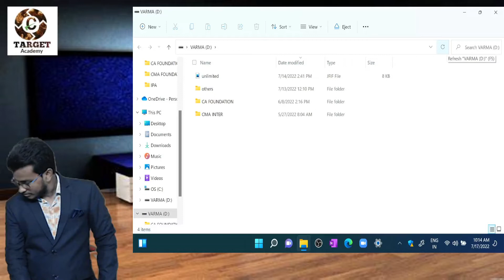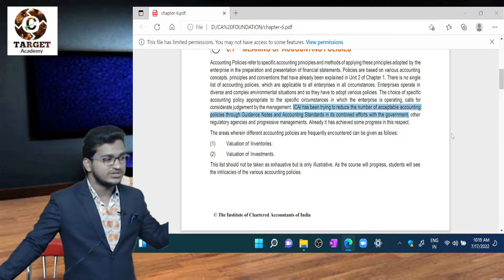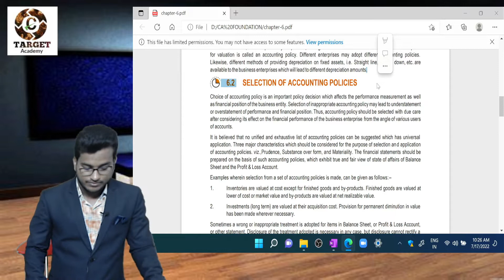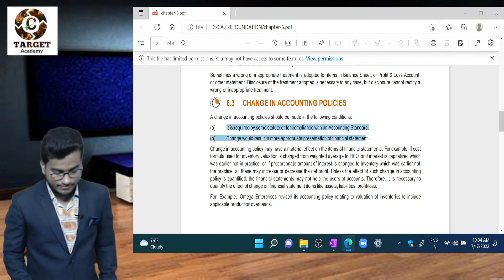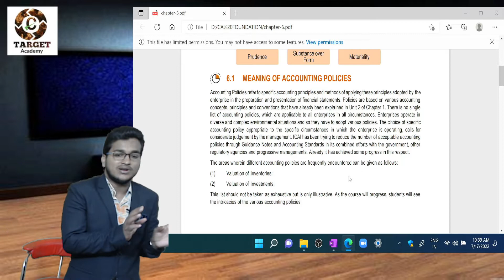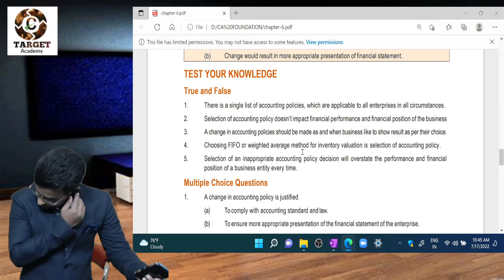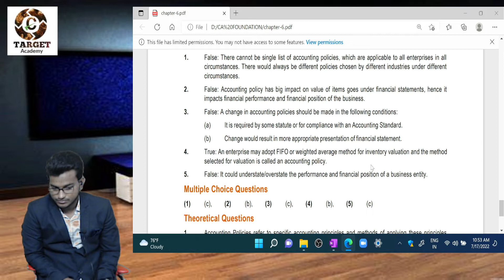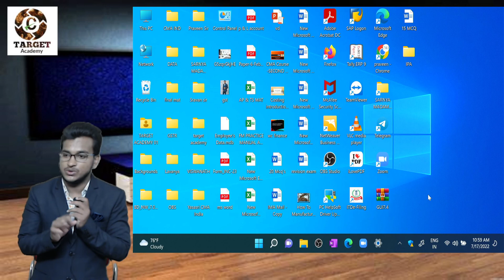1.CA_FOUNDATION_CH-4_ACCOUNTING_POLICIES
TARGET Academy.

12 months CMA complete training.